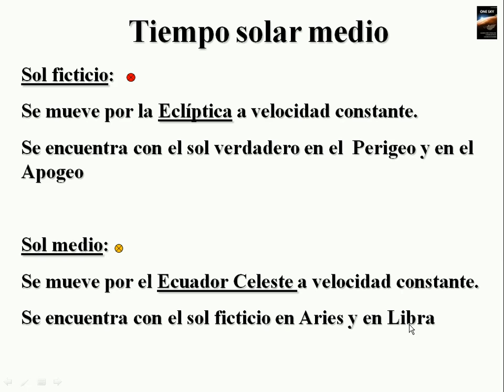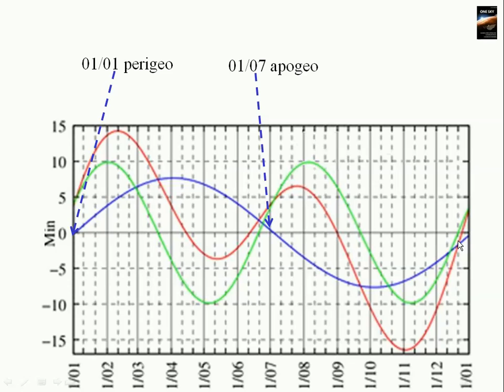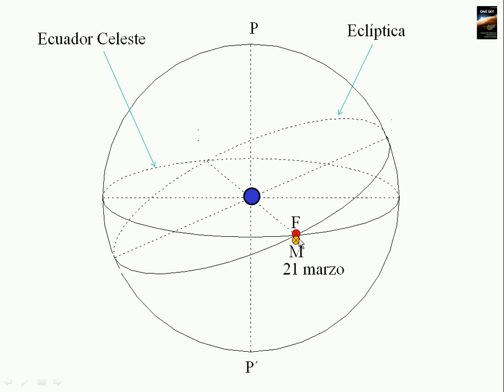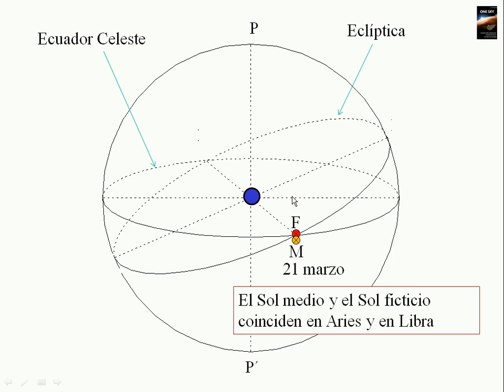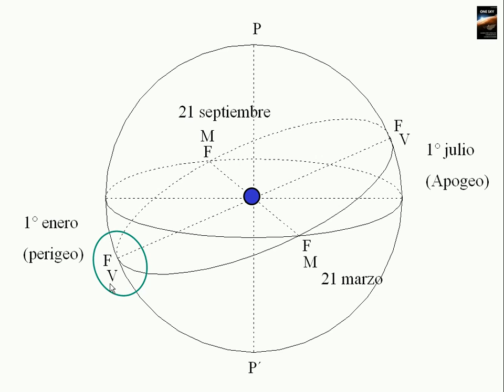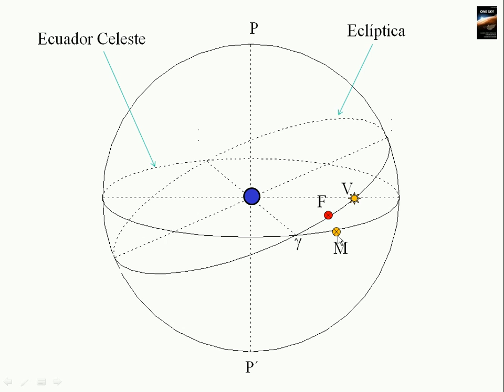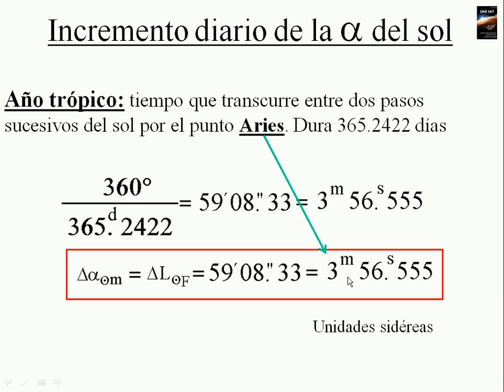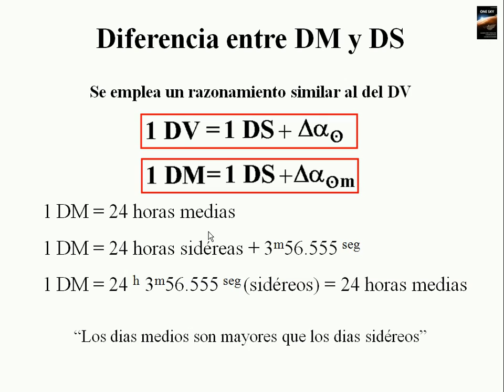tiempo2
Tiempo solar medio - Día medio
Sol verdadero - Sol ficticio - Sol medio